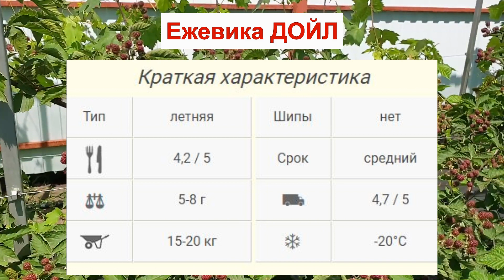ЕЖЕВИКА ДОЙЛ - ВЫСОКОУРОЖАЙНЫЙ сорт БЕЗ ШИПОВ. ВКУСНАЯ ЯГОДА. ОПИСАНИЕ СОРТА, характеристики ОТЗЫВЫ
Плодоношение у данной ежевика начинается с конца июля и продолжается до середины сентября. На ягодных кистях в это время можно насчитать до 100 плодов, а сам кустарник обычно имеет 300 таких кистей. Именно рекордно большие показатели урожая являются главной причиной, по которой садоводы отзываются об этой ежевике в положительном ключе.
Описание
куст ветвистый, побеги горизонтальные, длиной до 4 м, шипы отсутствуют;
плоды средние, весят от 5 до 8 г, сравнимы с сортом Лох тей. Они насыщенного черного цвета и слегка вытянутой формы;
ягоды ароматные, кисло-сладкие, приятного вкуса;
среднее созревание, длительное плодоношение;
максимальная урожайность. По заявлениям оригинатора, рекордный куст выдал больше 50 кг ягод. Цифра может быть завышена, но урожайность у сорта действительно на высоте;
хорошая устойчивость к грибковым заболеваниям;
средняя зимостойкость, отличная засухоустойчивость;
десертного применения, высокая транспортабельность.

Здесь живут познавательные ролики на тему дом и дача, сад и огород.
Делитесь с нами вашим опытом. Мы будем рады!

С нами ищут: дом, сад, огород, цветы, розы, укрытие на зиму растений, вымерзнут растения, цветник, дача, грядки, кустарник, деревья,